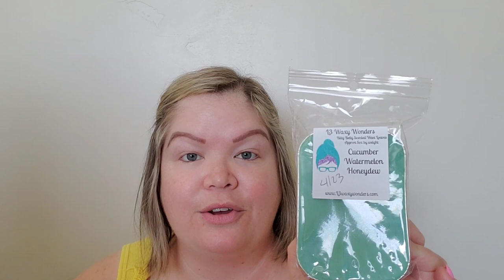L3 Waxy Wonders | Scoops and Watermelon 🍉 | Initial Impressions | May 2023